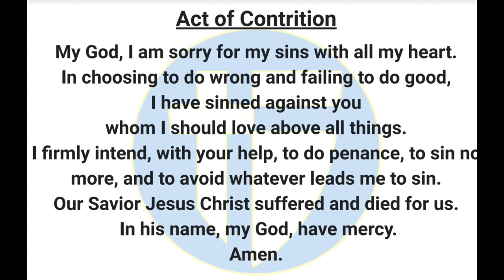The Halo Morning Show 3/20/24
Announcements and more for Wednesday, March 20th, 2024